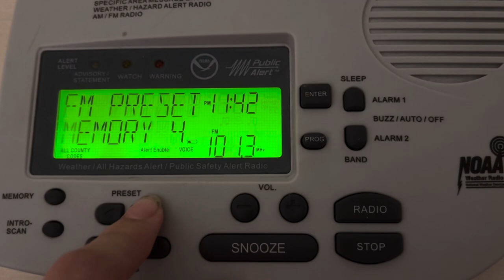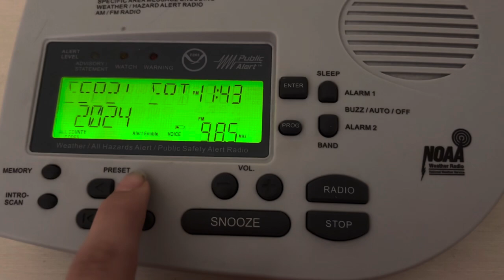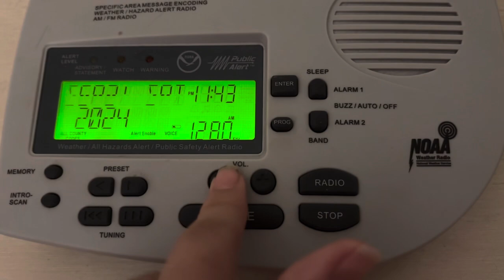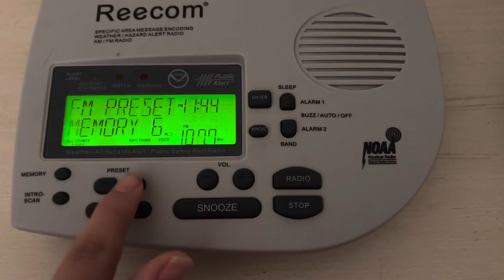SVR On WXL40/FM 9/21/24 (EAS #3420-3432)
WXL40 Harrisburg
WTPA-HD-2 96.5
WARM-FM 103.3
WROZ-FM 101.3
WNNK-FM 104.1
WWKL-FM 106.7
WQXA-FM 105.7
WIOV-FM 105.1
WSOX-FM 96.1
WTPA-FM 93.5
WYCR-FM 98.5
WGTY-FM 107.7
WHVR-AM 1280